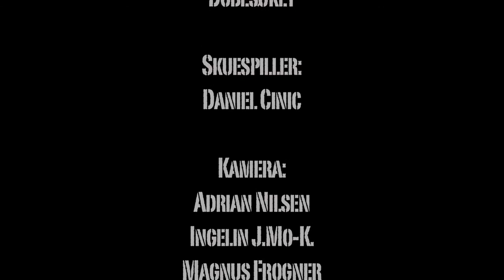Dobesøket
Det er ikke alltid trygt å gå på do...